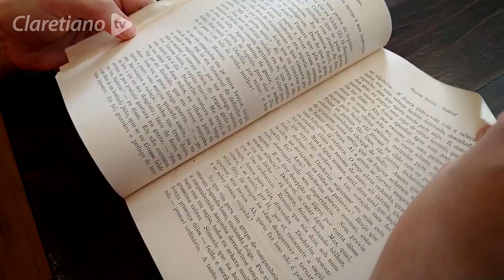Claretiano inaugura ‘Espaço José Olympio’ com mais de 2,8 mil livros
O Claretiano de Batatais acaba de inaugurar um espaço dedicado a um acervo com mais de 2,8 mil livros de José Olympio — reconhecidamente um dos maiores editores do país nas décadas de 1940 e 1950. Assista ao vídeo e saiba mais!